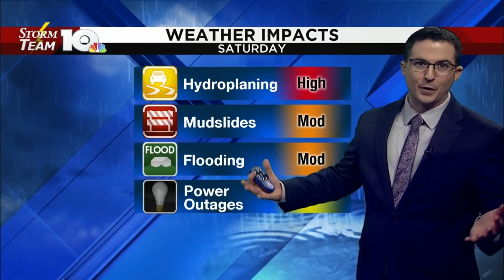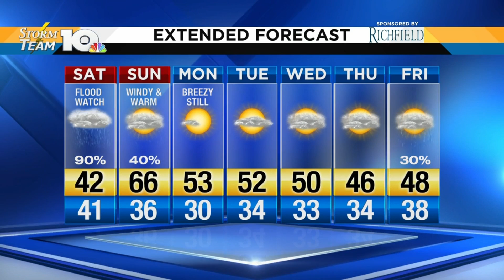Chris' Friday Evening Forecast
The rain is here to stay, unfortunately.